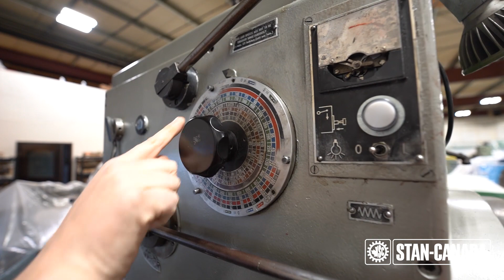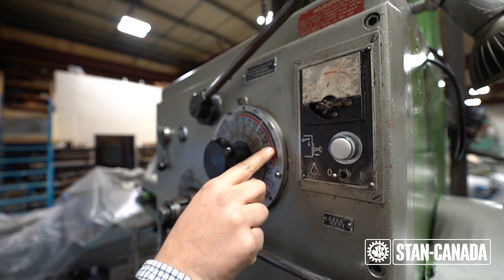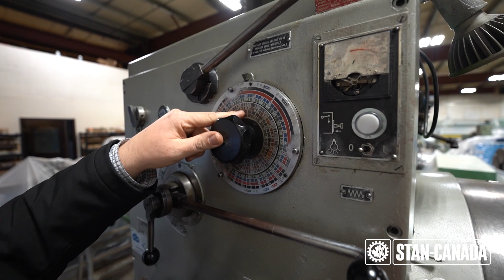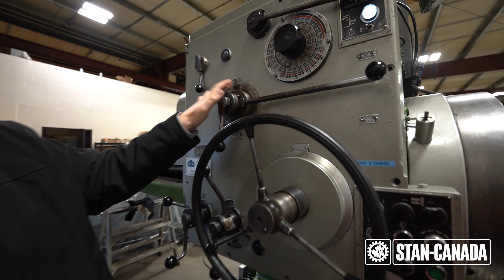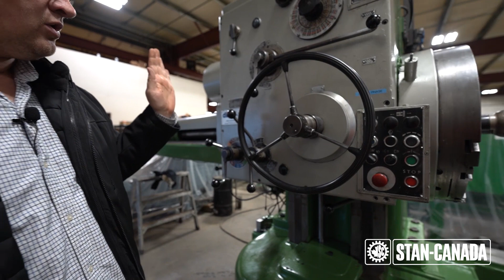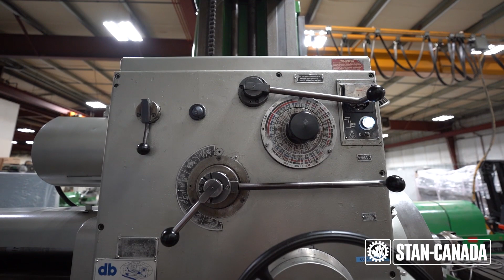TOS W100A Boring Mill Guide and Review | Stan Canada Machine Tools & Services 2020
Stan Canada
Industrial Machine Tools and Service

All new and used machines are internally and externally checked by our machinist to make sure that we properly deliver the quality of the equipment with its price. We deliver throughout Canada and United States, shipping times may vary due to the location or borders.

We also specialized in machinery moving and rigging, shop moving, hauling & towing services in the area of Edmonton, Calgary, Nisku, Leduc, Red Deer, or throughout Alberta. If you are outside Alberta, we can also arrange some other sources we have for moving and rigging.